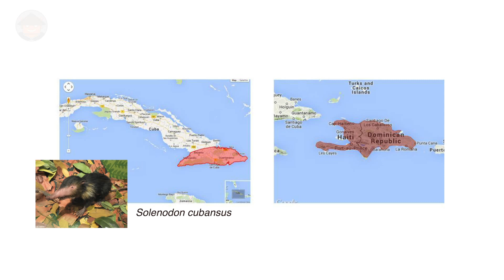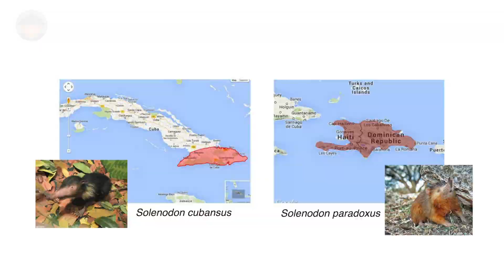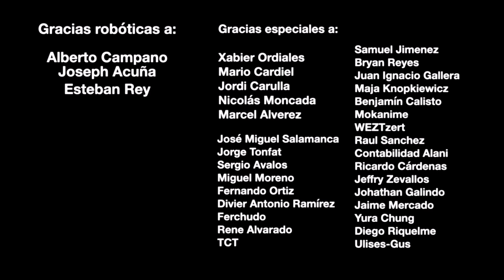Qué Pasa con los Solenodontes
Hay algunas cosas que deberías saber para entender mejor a los solenodontes...